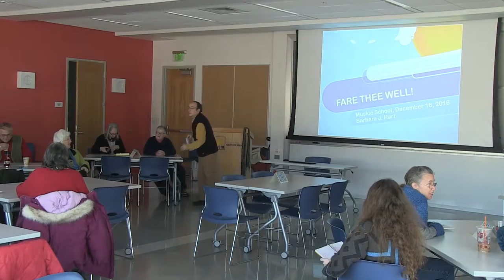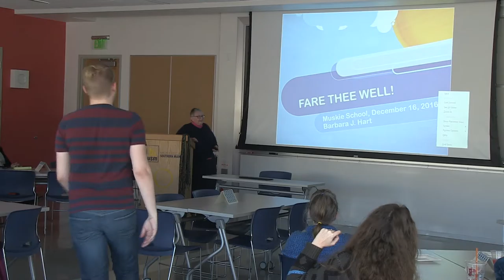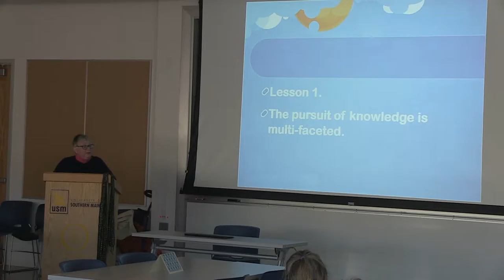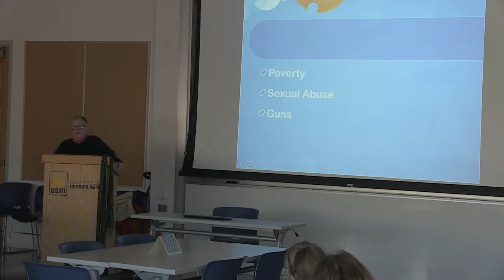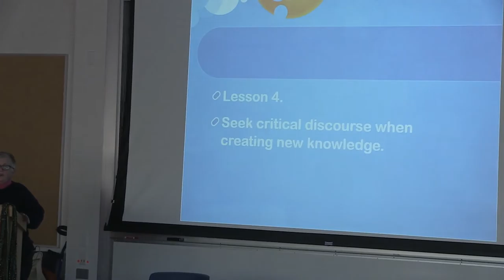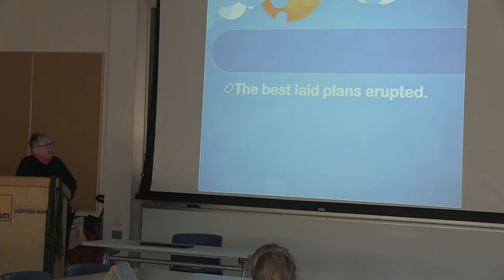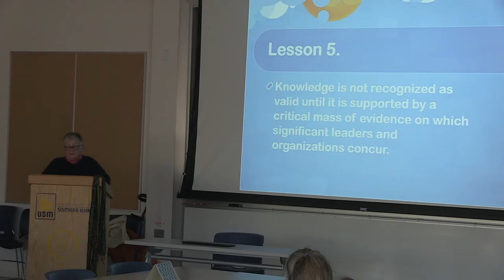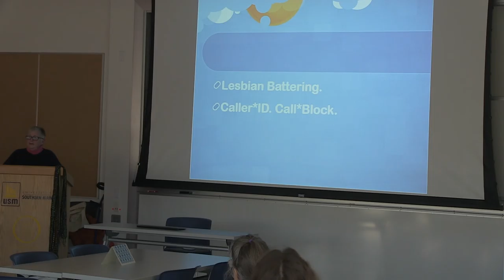Advocate, Attorney, Activist, Agitator Hart - Changing the World, Challenging the Establishment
On Friday, December 16, 2016, Barbara Hart, J.D. presented a farewell seminar at the University of Southern Maine's (USM) Muskie School of Public Service to a wide-ranging audience that included advocates, attorneys, and activists.

Hart retired from the Muskie School of Public Service as Director of Law and Policy of Domestic Violence.

Hart is a co-founder of several groundbreaking organizations including, but not limited, to: the National Coalition Against Domestic Violence, the Pennsylvania Coalition Against Domestic Violence (PCADV), Berks Women in Crisis, the National Clearinghouse for the Defense of Battered Women, the Battered Women’s Justice Project, the National Center on Protection Orders and Full Faith and Credit, International Justice Connections, the Domestic Violence Resource Network, and the Coalition Advocate and Attorney Network (CAAN).